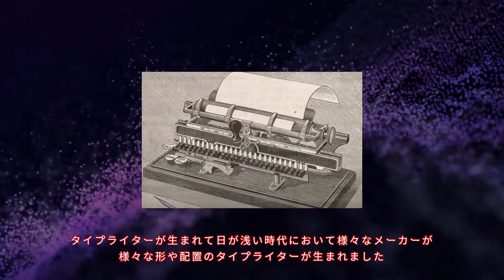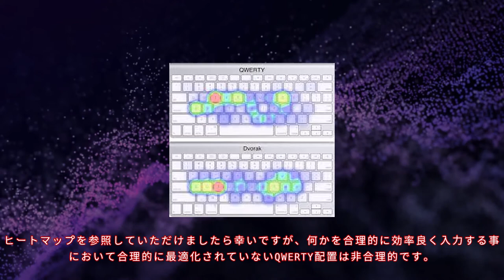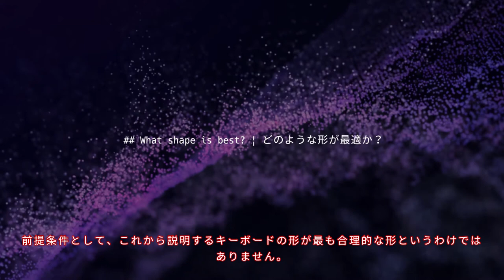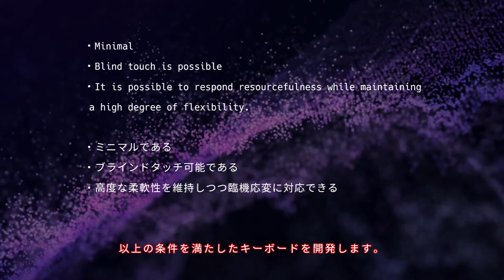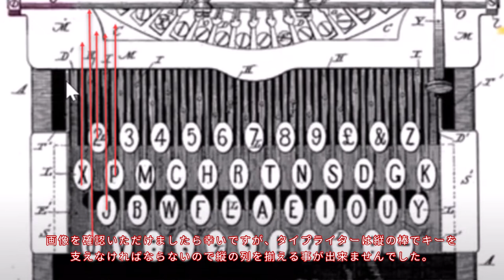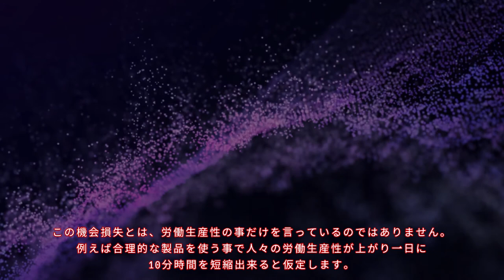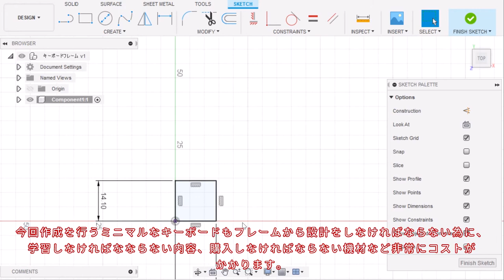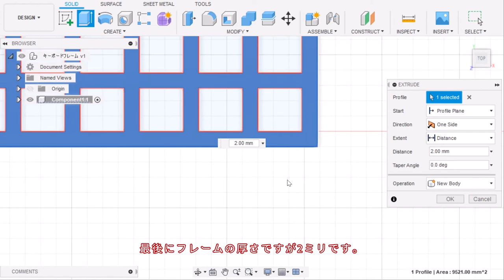QWERTY配列になった2つの理由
GIGABYTE AERO 15 クリエイター向け

デルタ 3Dプリンター

PETGフィラメント 1.75mm

Amazonサポート

ビットコイン寄付
1PfRFYr5eYLDcC89bZhGP2jq9oV1oWhaT9